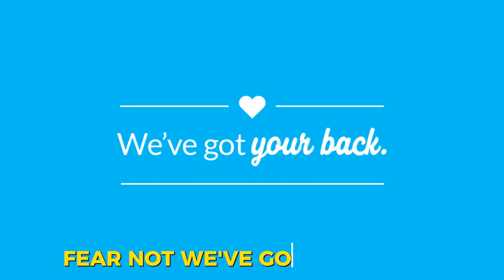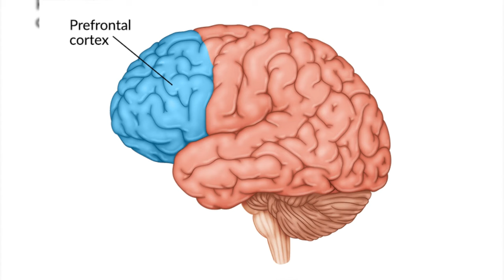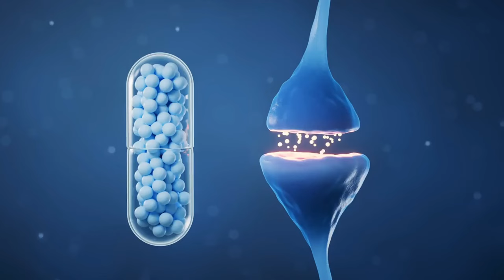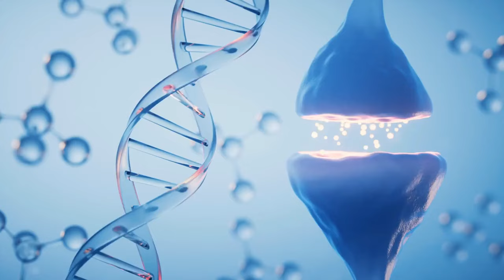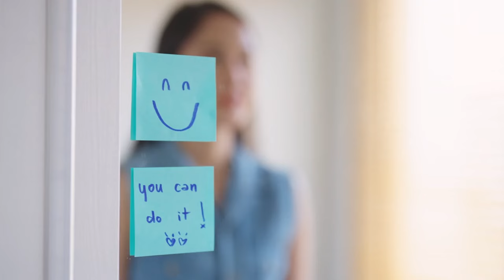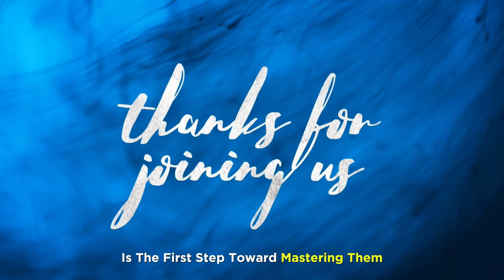The Science of Overthinking: 5 Tips on Solving it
Delve into the fascinating science behind overthinking and equip yourself with actionable tips to regain control of your mind. In this video, we explore the psychological aspects of overthinking, backed by scientific insights, and provide five practical solutions to break free from the cycle of incessant thoughts. Join us on a journey to understand your mind better and discover ways to achieve mental clarity and peace.

🔍 Topics Explored:

The Psychological Mechanisms of Overthinking
Neurological Insights into Thought Patterns
How Overthinking Affects Mental Health
Practical Tips to Curb Overthinking
Techniques to Cultivate Mindfulness and Present Living

Evidence-Based Understanding of Overthinking
Real-Life Applications of Scientific Insights
Tips Rooted in Cognitive Behavioral Techniques
Journey to Mental Clarity and Peace